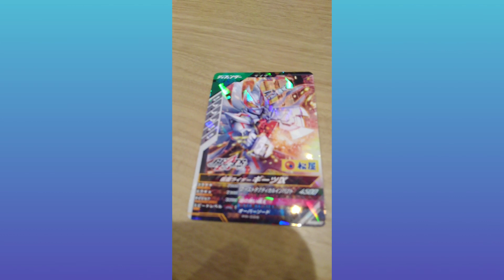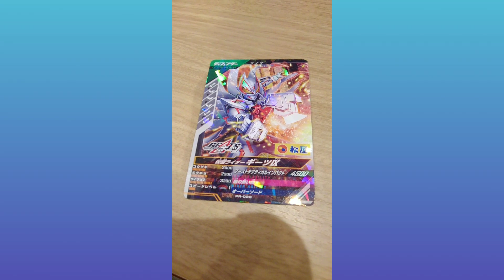松屋でガンバレジェンズのカードを貰ったりクレーンゲームしたり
✂︎ｷﾘﾄﾘｾﾝ ✂︎

✂︎ｷﾘﾄﾘｾﾝ ✂︎

【編集アプリ】
ActionDirector
Android

✂︎ｷﾘﾄﾘｾﾝ ✂︎